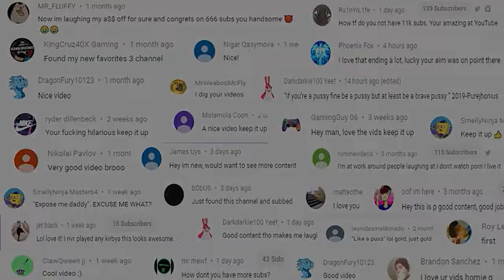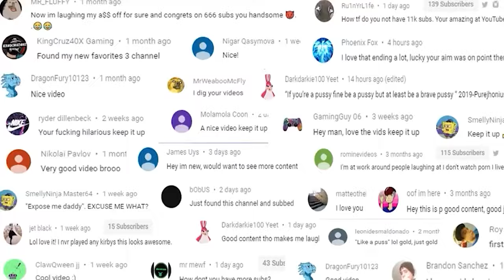THIS IS WHAT DARK SOULS 4 SHOULD BE!!! - Dark Souls ArchThrones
Howdy Youtube, and welcome to some THIS IS WHAT DARK SOULS 4 SHOULD BE!!! - Dark Souls ArchThrones. what can I say about this game besides... damn its really good lol this is the best mod I have ever seen and im glad I played it.